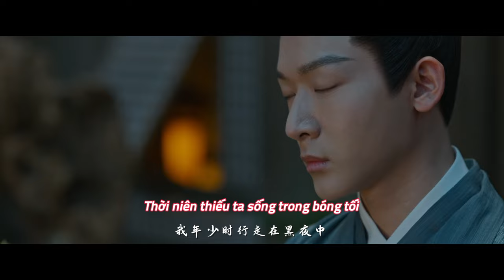Bát Mặc - Lưu Vũ Ninh | OST Cẩm Tú An Ninh | Phim Cực Hot Sắp Lên Sóng Huace Croton TV Vietnam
➤Lịch chiếu: Phim chiếu 17h các ngày T5, T6, T7, CN, T2

✤ Đạo diễn: Mạch Quán Chi
✤ Diễn viên: Trương Vãn Ý, Nhậm Mẫn
✤ Nội dung: CẨM TÚ AN NINH kể về La Thận Viễn (do Trương Vãn Ý thủ vai) là đứa con trai thứ bị mọi người rời bỏ, mọi người biết đến cậu với tính tình hung ác, hiểm độc nhưng lại đột ngột trở nên nổi tiếng, vang danh khắp kinh thành. Trong khi đó, La Nghi Ninh (do Nhậm Mẫn thủ vai) là thiên kim tiểu thư được mọi người yêu thương đùm bọc, tự cao tự đại. Nhưng không ai ngờ rằng sau một đêm thức tỉnh, cuộc đời của họ sẽ chuyển biến không ngờ...